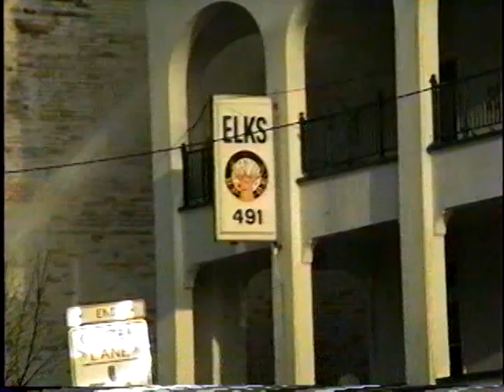Olean NY - Elks Lodge Fire 1992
Olean Elks Lodge West State St., burns April 1992. Building completely destroyed